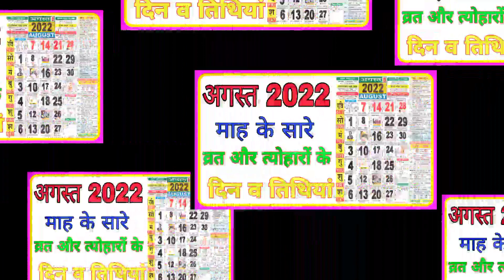अगस्त 2022 में सारे व्रत और त्यौहार | August 2022 Calendar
2022 Calendar August || 2022 कैलेंडर अगस्त || अगस्त 2022 || august 2022 calendar | 2022 का कैलेंडर

अगस्त 2022 माह के सारे व्रत और त्योहारों की दिन और तिथियां || अगस्त 2022 माह के व्रत और त्योहार

August 2022 Ka Panchang Calendar
August 2022 ka calendar India
August 2022 ka panchang
August Calendar 2022
August Calendar 2022 Hindi me

2022 calendar august || 2022 कैलेंडर अगस्त || अगस्त 2022 || august 2022 ||

2022 ka calender august | Calendar 2022 august || 2022 august month calender | august 2022 Calendar

अगस्त 2022 में पड़ने वाले व्रत त्यौहार की सूची | august 2022 Calender | august Festival 2022 |

अगस्त 2022 में आने वाले सारे व्रत और
त्यौहार || Fast And Festival Falls In
August 2022 || august fast

अगस्त 2022 का कैलेंडर
अगस्त 2022 विवाह मुहूर्त
अगस्त 2022 कैलेंडर
अगस्त 2022 में शादी के शुभ मुहूर्त
अगस्त 2022 शुभ विवाह मुहूर्त
अगस्त 2022 में शुभ विवाह मुहूर्त
अगस्त 2022 लगन
अगस्त 2022 के शुभ विवाह मुहूर्त

festival 2022
vart and festival 2022
all month festival & holidays 2022
thakur prasad calendar 2022
august mai tyohaar aur vart 2022
august festival 2022
august calendar 2022
hindi calendar 2022
hindu panchang 2022 august fast
2022 calendar
calendar 2022 ka
2022 ka thakur
2022 ka calendar august

व्रत त्यौहार सम्पूर्ण तिथियां 2022 | All Festival List 2022 | 2022 Ka Calendar | साल 2022 के सभी त्यौहार | 2022 Calendar | Calendar 2022 | Festival Calendar 2022 | 2022 List | | 2022 का त्योहारों का कैलेंडर

2022 ka calendar
2022 calendar
calendar 2022
calendar 2022 ka
calendar 2022
kalender 2022
2021 ke tyohar ki list
2022 calendar with indian holiday
2021 का कैलेंडर
2022 mein holi kab hai
2022 mein holi kab hai
ekadashi 2022
nirjala ekadashi 2022
calendar 2022
2022 ka grahan
2022 ka holi kab hai
2022 me grahan kab kab hai
aaj kaun sa parv hai
dussehra 2021 mein kab hai
festival 2021
hindu calendar 2022
sun 2022 ka calendar